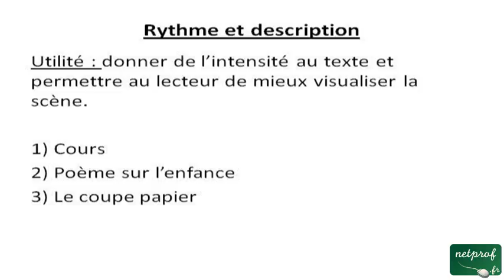Rythme et description